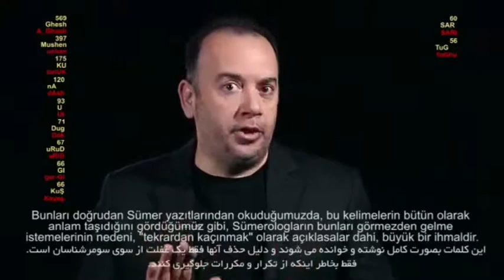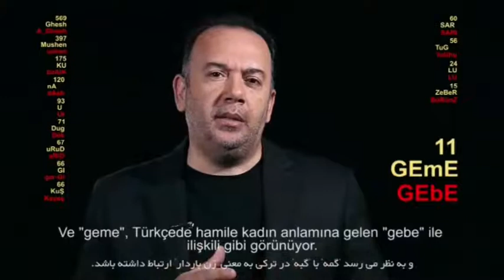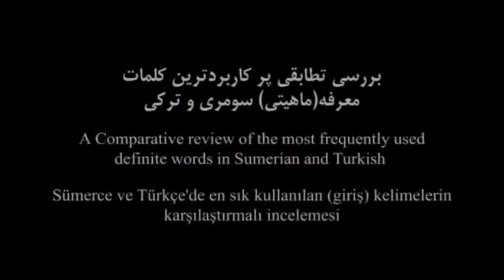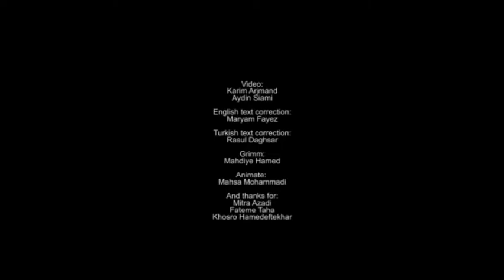Sumerian and Turkish - Part 5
Communication between Turkish and Sumerian languages - Part 5